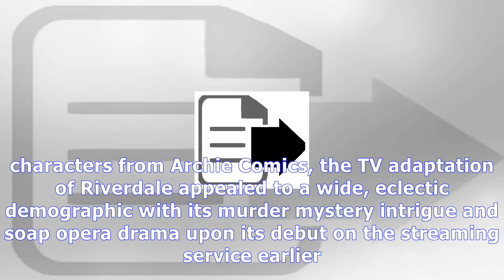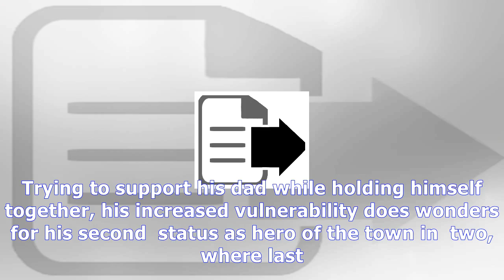Riverdale is as rewarding as twin peaks written by teenagers